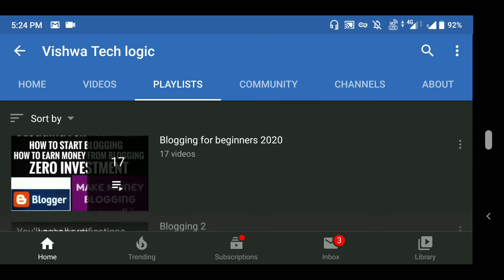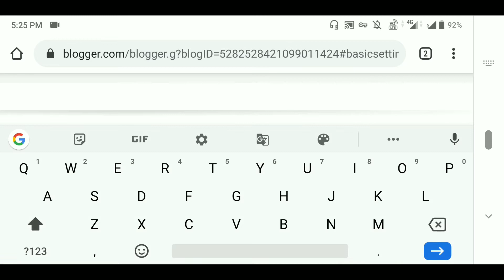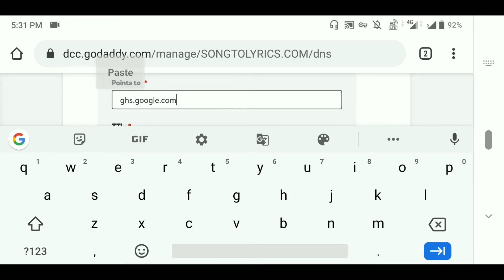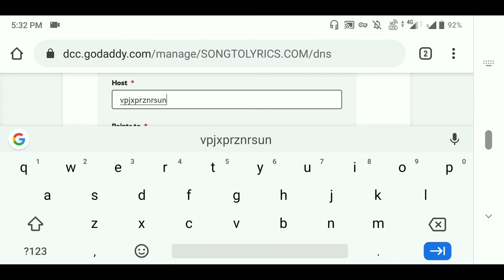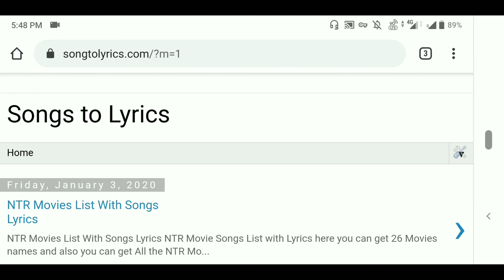Connect Domain with Blogspot 2020||how to setup Custom Domain to blogger2020||Connect GoDaddy Domain